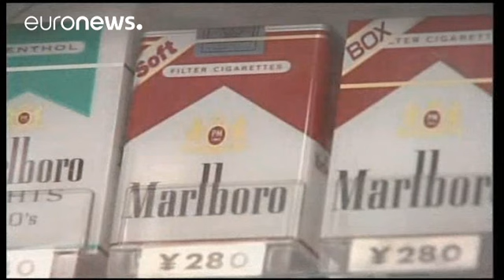Japonya: Sigara içmeyenler yaşadı!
Piala adındaki internet şirketi, Eylül ayında başlattığı programla, sigara arası vermeyen çalışanların masa başında geçirdikleri fazla saatleri telafi etmek için yıllık 6 gün izin fazladan vermeye karar verdi.

Her sigara arasının en az 10 dakika sürdüğünü açıklayan şirket sözcüsü Hirotaka Matsushima, sigara içenleri cezalandırmaktansa, içmeyenleri ödüllendirmek istediklerini belirtti.

Program başladığından beri 42 sigara içen çalışandan 4’ünün bu alışkanlığını bıraktığı söyleyen Matsuhima, bı…